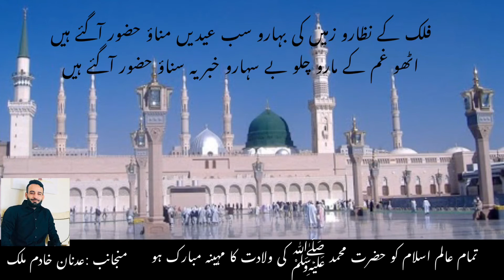آمد مصطفی ﷺمرحبا مرحبا